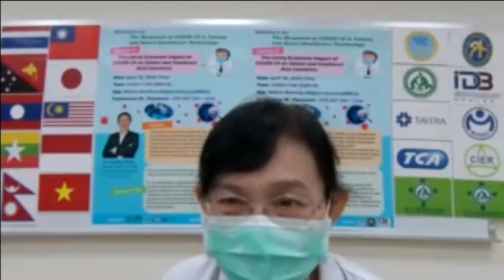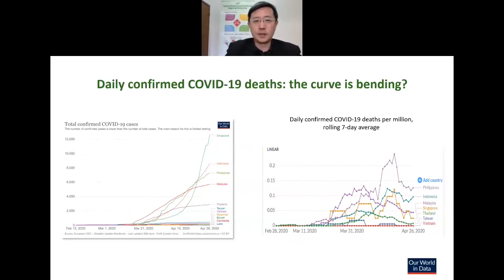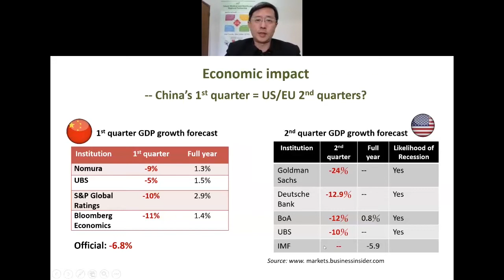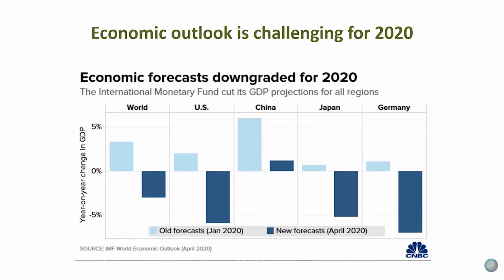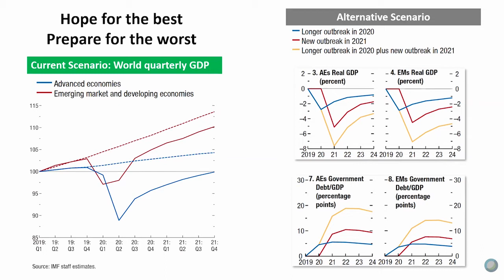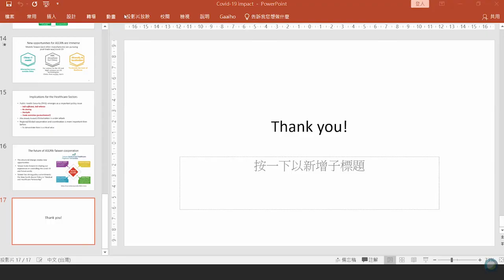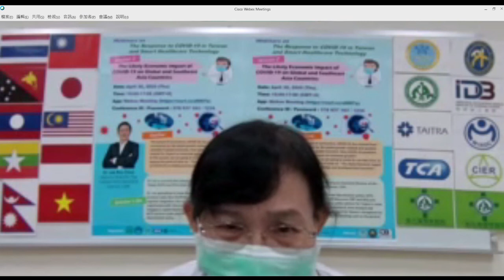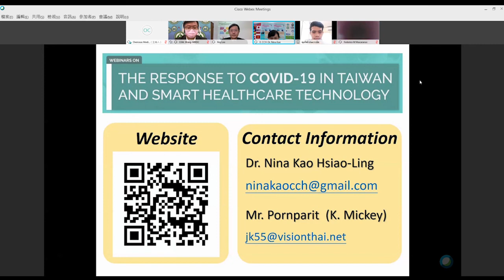20200430 The Likely Economic Impact of COVID-19 on Global and Southeast Asia Countries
Dr. Lee Roy Chun of CIER Shared Global Economic Impact by COVID-19

On April 30th, Dr. Lee Roy Chun, Deputy Director of Taiwan WTO and RTA Center, Chung-Hua Institution for Economic Research (CIER), shared “The Likely Economic Impact of COVID-19 on Global and Southeast Asia Countries” via webinar APP. His talk focused on how COVID-19 pandemic caused the impact on economic growth in southeast Asia and how we responded the crisis. After Dr. Lee’s presentation, there are three reactors, Mr. Adisorn, Chairman of Federation of Thailand Industries, Ms. Syakella, Director of Investment Division , Malaysian Friendship and Trade Centre in Taipei, and Prof. Macaranas , Asian Institute of Management in Philippines shared their opinions and feedback for the topic. Around 130 participants from medical and public health sectors including Thailand, Myanmar, Japan, Indonesia, Mongolia, Philippines, Vietnam, PNG, Nepal, and Malaysia were invited to join.